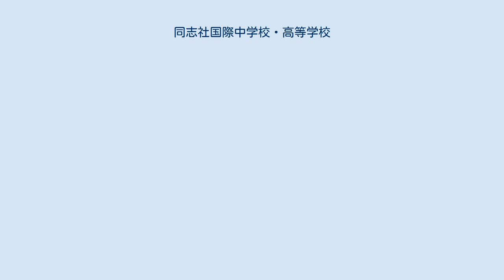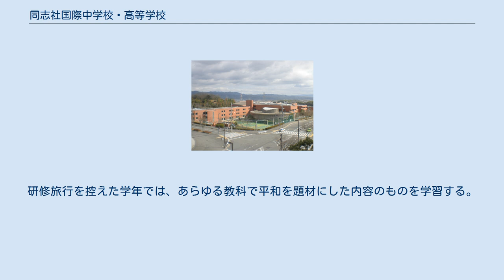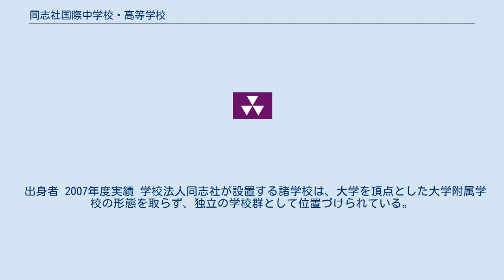同志社国際中学校・高等学校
学校法人同志社 」 同志社国際中学校・高等学校 同志社国際中学校・高等学校 同志社国際中学校・高等学校（どうししゃこくさいちゅうがっこう・こうとうがっこう、英語：Doshisha International Junior/Senior High School）は、学校法人同志社によって設立された京都府京田辺市多々羅都谷にある私立学校。
 全校生徒のうち3分の2が海外で生活をしたことがある帰国生徒である。
同志社国際高等学校は海外子女教育振興財団によってA1郡の、帰国生徒の受け入れを主たる目的として設置された学校とされている。
 帰国生徒の中には親元を離れて敷地内に併設された寮に入る生徒もいる。
帰国生徒・一般生徒ともに、卒業生の約9割が同志社大学に進学する。
 海外の学校と日本の学校での教育が違うため聖書・国語・社会・数学・理科・英語の6教科に関して習熟度別クラスがある。
 プロテスタントに基づくキリスト教主義の学校であり、毎朝その日の担当教師による礼拝と、週に一度の聖書の授業がある。
 制服や主に外見面に関する厳しい校則はない。
しかし法律やルールに反したり他人を著しく傷つけたりすると厳しい処分がなされる。
 相手のことを考える。
共に生きる。
違いを認め合う。
隣人愛。
 自由と責任。
 人間として大切なことを知る。
社会で大切な力。
 1980年に文部省指定「帰国生徒専門受け入れ校」として高等学校が設置され、1988年に中高一貫校を目指し中学部が設置された。
 同志社大学京田辺校地、同志社女子大学京田辺校地に隣接している。
 校歌 徽章 正三角形を3つ寄せたもので、国あるいは土を意味するアッシリア文字「ムツウ」を図案化したもの。
知・徳・体の三位一体あるいは調和をめざす同志社の教育理念をあらわすものと解釈されている。
考案者は湯浅半月。
 スクールカラー ロイヤル・パープル（古代紫と江戸紫の中間色）と白の2色。
同志社の創立者新島襄の母校、アーモスト大学のスクールカラーと同色。
 帰国生徒受け入れ校として学校説明会を世界11ヶ国、21都市で行われ、入試を4ヶ国、5都市（シンガポール、ニューヨーク、ロサンゼルス、ロンドン、京都）で行われる点で他校と大きく異なる。
入試形態も3種類あり、帰国生徒向けに、日本語以外の小論文と面接を受けるA選考と英語、国語、数学を受けるB選考、帰国生徒と一般生徒向けの主要5教科のG選考が行われる。
 帰国生徒の受け入れを行っているため多数の生徒の父母がまだ海外にいる段階での入学になってしまうケースが生じることがある。
そのような生徒の為に学寮が用意されている。
男子寮と女子寮は食堂が同じだが、食堂を挟んで建物が建っているため自由に行き来はできないようになっている。
 過去に存在した寮 いわゆる修学旅行にあたる行事。
しかし、目的が平和教育・人権教育なので一般的な修学旅行とは異なり、遊び要素は極めて少ない。
中学校は長崎、高等学校は沖縄へ行く。
研修旅行を控えた学年では、あらゆる教科で平和を題材にした内容のものを学習する。
 出身者 2007年度実績 学校法人同志社が設置する諸学校は、大学を頂点とした大学附属学校の形態を取らず、独立の学校群として位置づけられている。
なお、同志社小学校、同志社国際学院初等部・国際部に限り、同志社大学の付属校である。